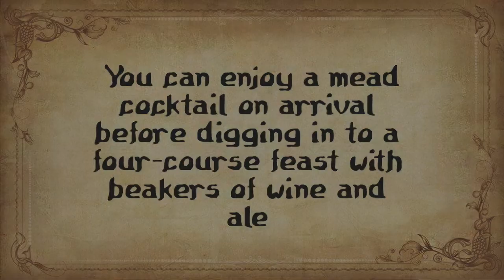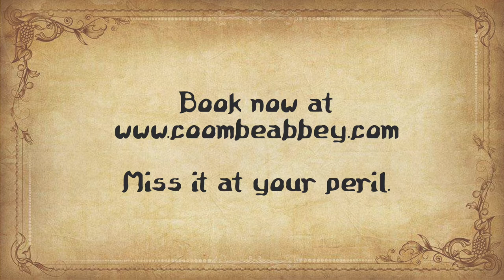Medieval Banquet at Coombe Abbey Hotel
The year is 1539, and the quiet and calm of Coombe Abbey is about to be shattered forever. The Abbot and his Provost have thrown open the doors of the Abbey and have invited the local peasants to come for a meal – ‘A feast fit for a king!’ Enter the King’s Commissioners – and before the horrified eyes of the peasants they ransack the Abbey of it’s treasures and banish the Monks.